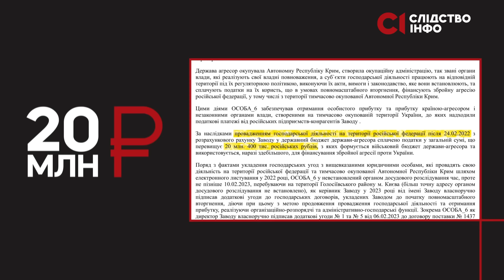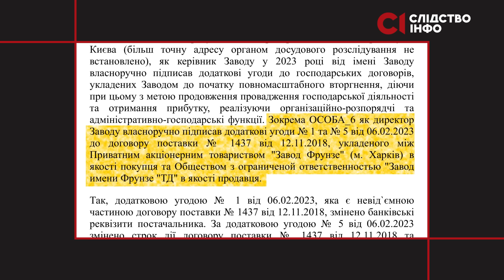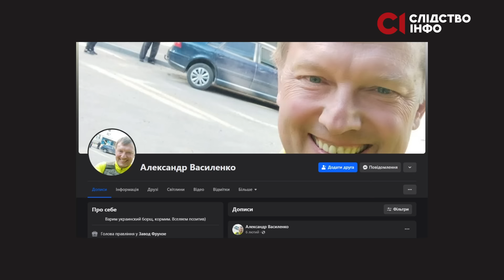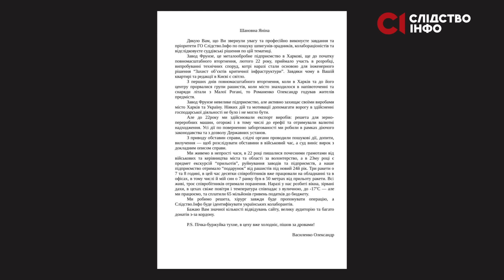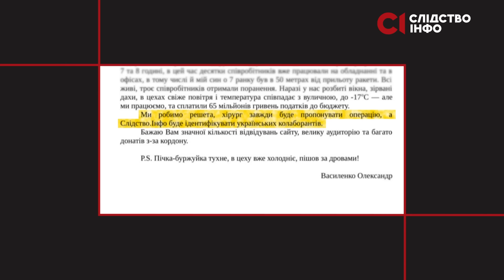Сплатив 20 мільйонів рублів до бюджету Росії та відбувся штрафом + ENG SUB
Волонтерив для армії, годував постраждалих від обстрілів. І…вів бізнес в Росії. Суд визнав винним харківського бізнесмена  у колабораціонізмі за те, що після повномасштабного вторгнення він продовжив працювати в державі агресорці та сплатив 20 мільйонів рублів у бюджет РФ. За такий злочин суд присудив бізнесмену 170 тисяч гривень штрафу. Ми розібрались, чи достатнє це покарання, та до чого в цій справі один харківський депутат.